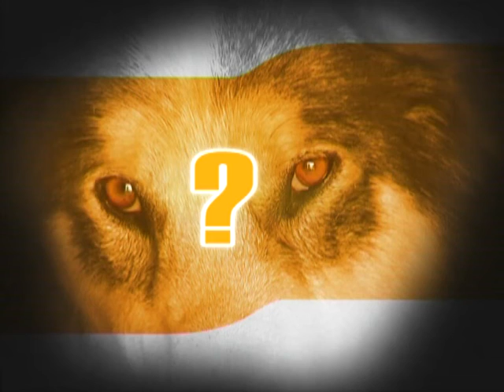bezbúdovci marec 2012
s Jurajom Kemkom